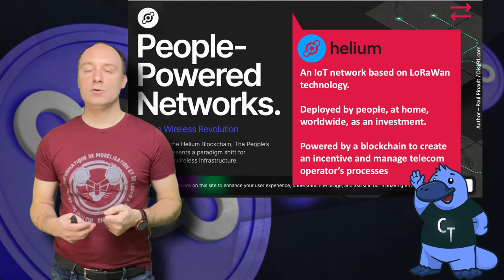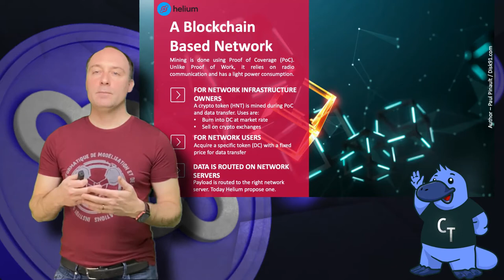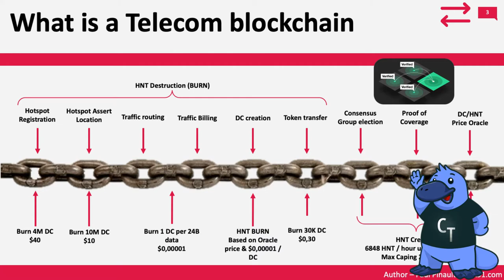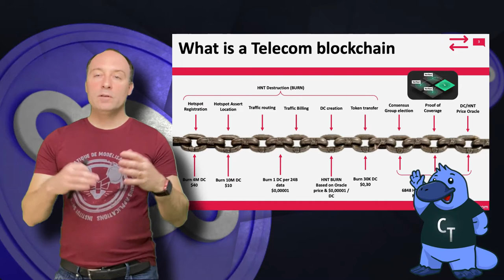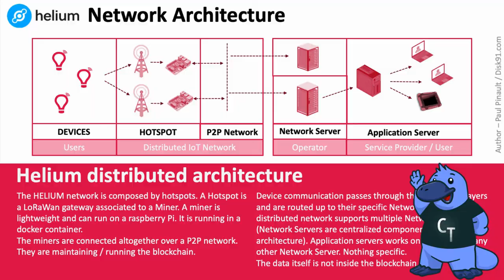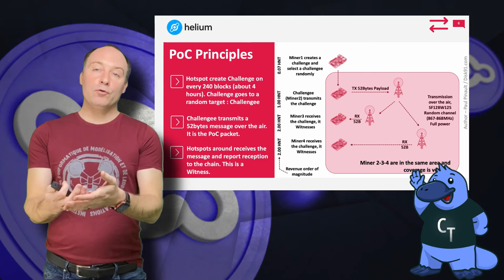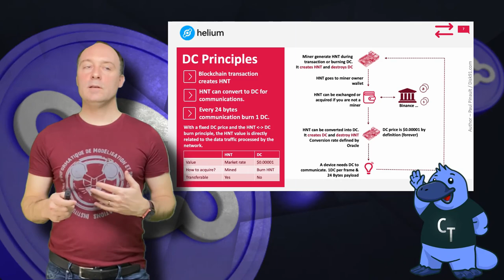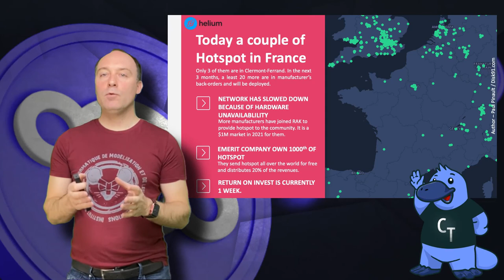APIHour #47 - Paul Pinault : Helium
Helium, ou les prémisses de l’uberization des télécoms par la blockchain.

En raison du contexte sanitaire, Clermont'ech débarque sur Twitch !